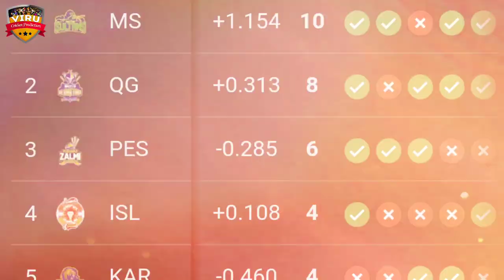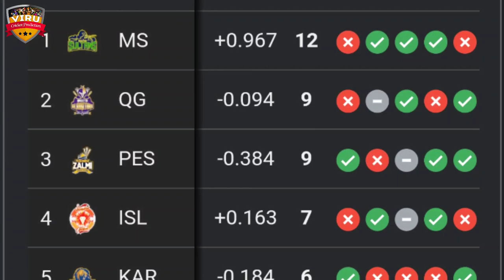Peshawar Zalmi vs Quetta Gladiators, 25th Match Prediction | Who Will Win? QG vs PZ Prediction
Pakistan Super League, 2024, Peshawar Zalmi vs Quetta Gladiators, 25th Match Prediction | Who Will Win? | QG vs PZ Match Prediction

Welcome to the thrilling clash between Peshawar Zalmi vs Quetta Gladiators, 25th Match Prediction Match in the 2024 cricket series! 🏏🔥

Peshawar Zalmi vs Quetta Gladiators, 25th Match Prediction in a battle of cricket giants! Don't miss a single moment of the action-packed series – it's going to be a rollercoaster ride of boundaries, wickets, and nail-biting finishes!

Match Details
🕒 Date & Time: MAR 08, 07:30 PM IST
🏟️ Venue: Rawalpindi Cricket Stadium, Rawalpindi

Peshawar Zalmi vs Quetta Gladiators
Peshawar Zalmi vs Quetta Gladiators match prediction
PSL 2024
PSL match prediction
PSL cricket prediction
PSL league
QG vs PZ Match Prediction
PZ vs QG Match Prediction
PZ vs QG
QG vs PZ
T20 Match Prediction
T20 Cricket
who will win
kaun jitega

The following content is licensed under Creative Commons [choose the appropriate license type, e.g., CC BY 4.0]. This means you are free to share and adapt the material for any purpose, even commercially, under the terms of the license. However, please be aware that:

No Warranties: The material provided comes with no warranties or guarantees regarding its accuracy, completeness, or suitability for any particular purpose. Use it at your own discretion.